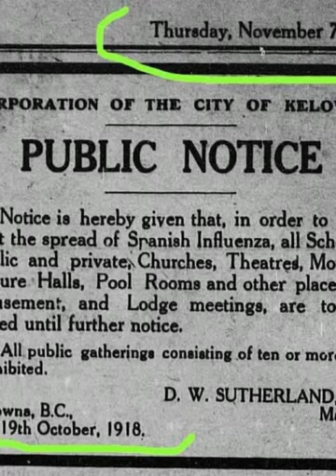Corona the same situation in 1918 Rare Photos